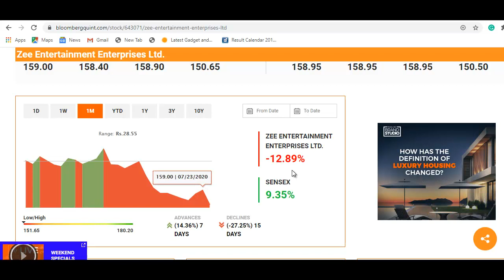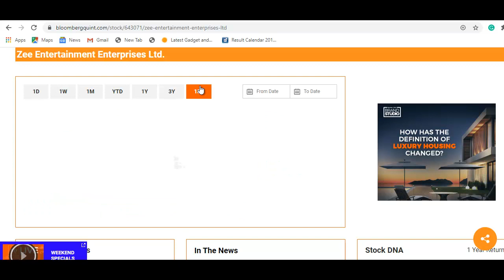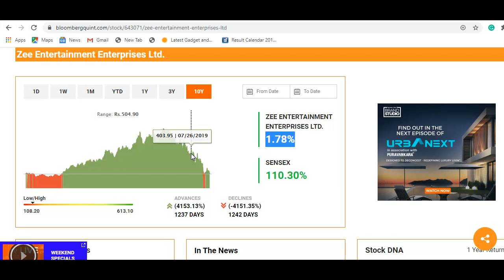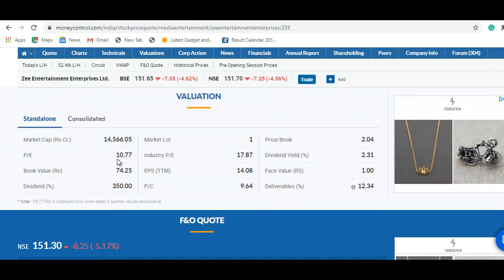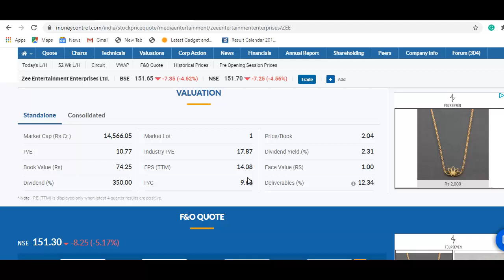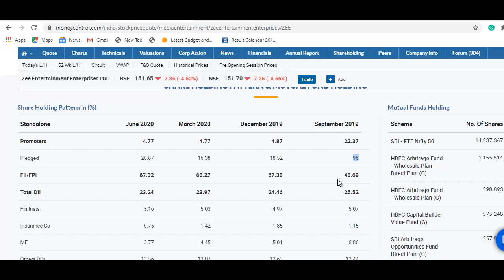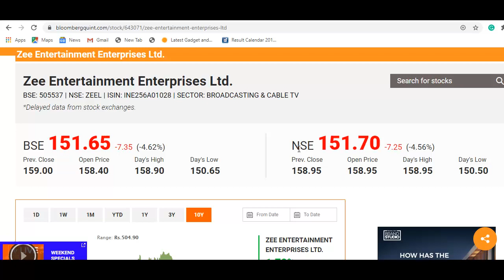ZEE Entertainment Stock Breaking News | 151 रुपये का शेयर, ख़राब नतीजे आये, खरीदने का मौका?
ZEE Entertainment Latest News
ZEE Entertainment Share Update